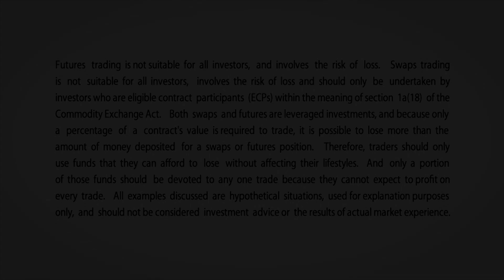January 23 Energy Commentary: Scott Bauer